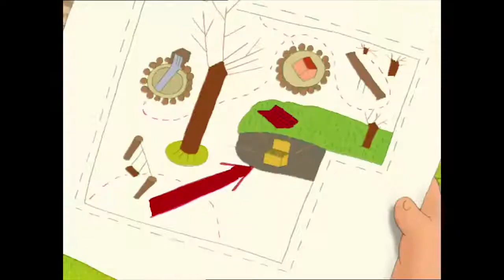🌟Lauras Stern Sternengold🌟